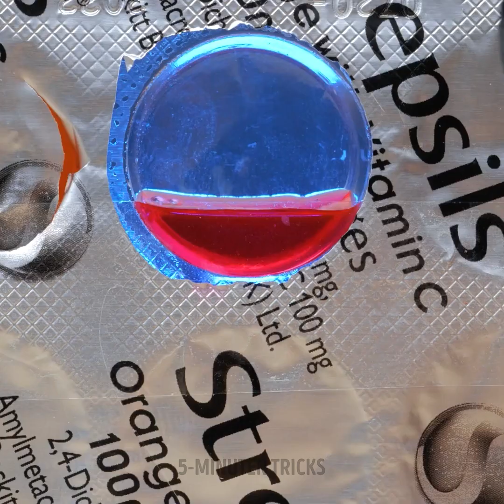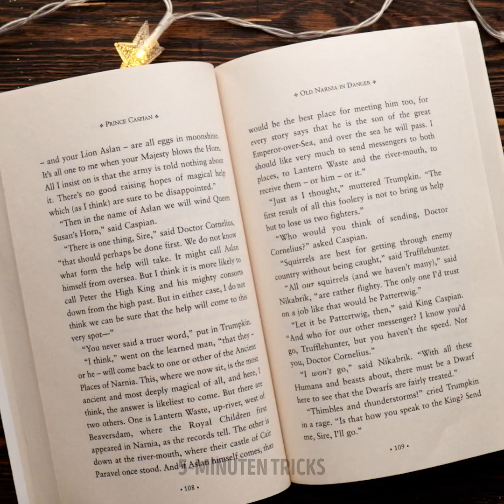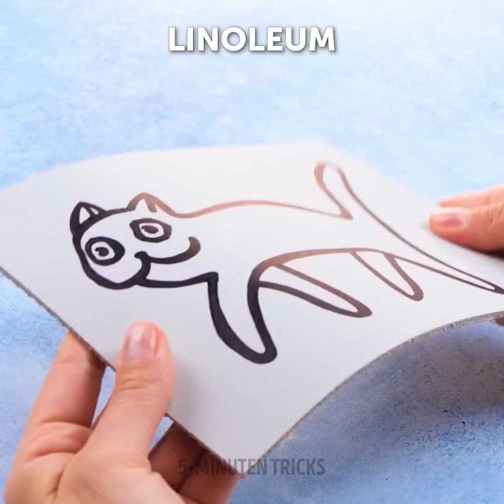Coole Epoxidharz-Hacks und bunte Bastelideen mit der Klebepistole